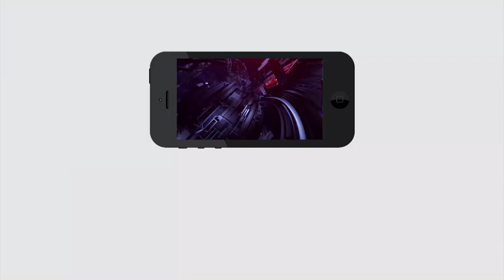Tirupati By Elections | Ys Jagan | YSRCP Candidate Gurumoorthy |మొదటిసారి మీడియా ముందుకు గురుమూర్తి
మొదటిసారి మీడియా ముందుకు గురుమూర్తి